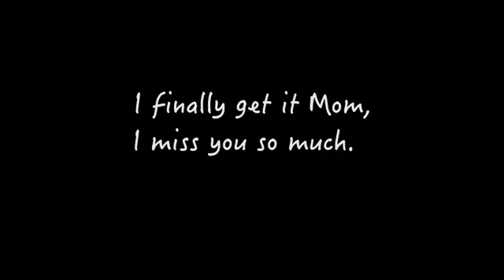Wonderful Speech - Brought This Entire Student To Tears - Motivational speech